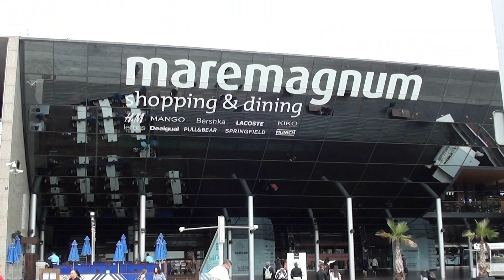Barcelona Harbour, SPAIN